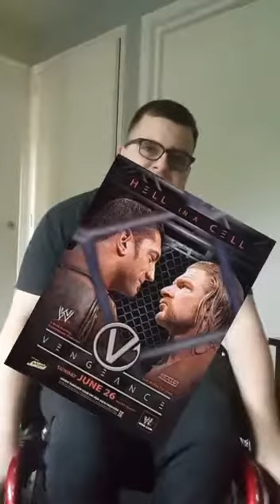My top 10 WWE matches of all time